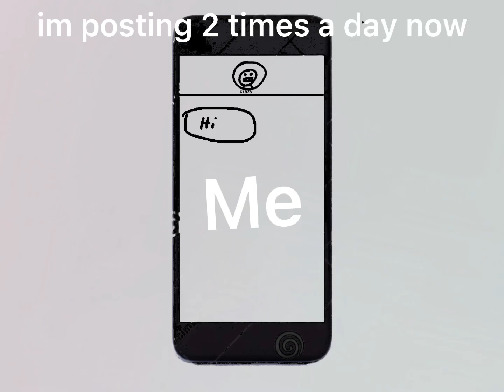Da random Totally normal human conversation ￼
i have no credits this time